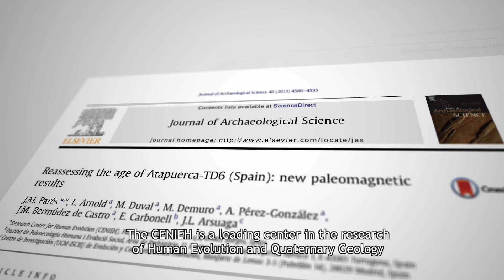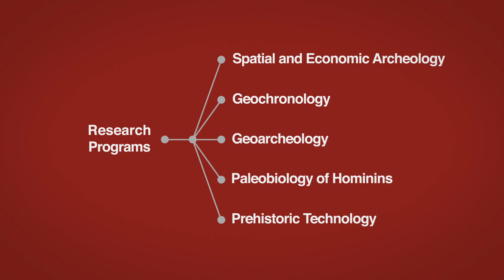Centro Nacional de Investigación sobre la Evolución Humana - CENIEH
El CENIEH es una Instalación Científico-Técnica Singular (ICTS) abierta al uso de la comunidad científica y tecnológica, en la que se desarrollan investigaciones en el ámbito de la evolución humana durante el Neógeno superior y Cuaternario, promoviendo la sensibilización y transferencia de conocimientos a la sociedad e impulsando y apoyando la realización y colaboración en excavaciones de yacimientos de estos periodos, tanto españoles como de otros países. Además, el CENIEH es responsable de la conservación, restauración, gestión y registro de las colecciones paleontológicas y arqueológicas procedentes de las excavaciones de Atapuerca y otros yacimientos tanto nacionales como internacionales de similares características que lleguen a acuerdos con el Centro